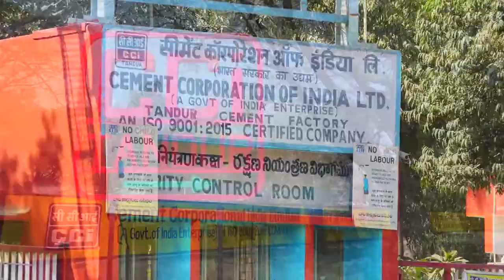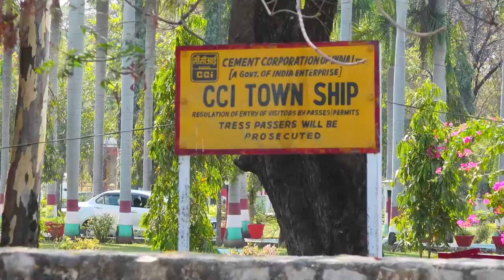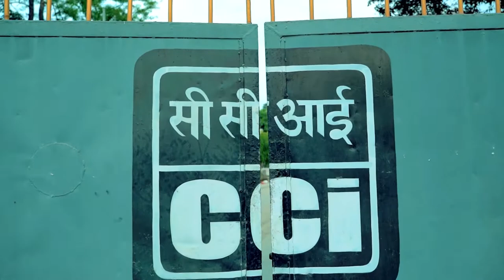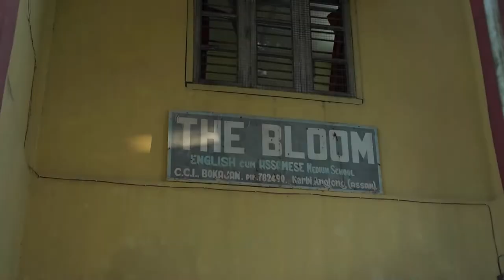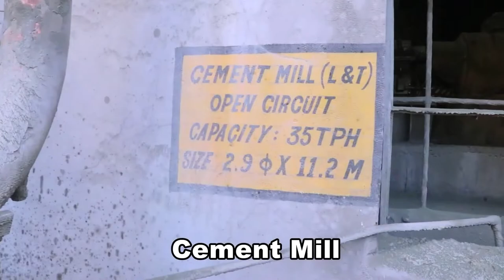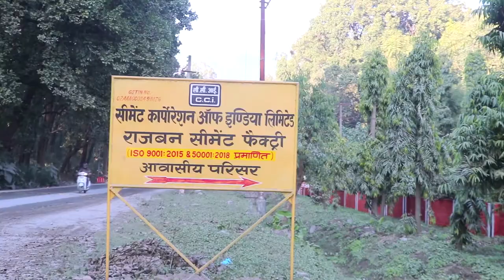CCI Operating Plants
Operating Plants of Cement Corporation of India Limited